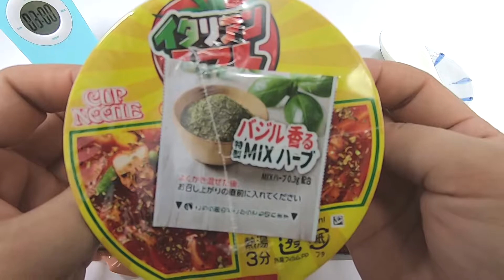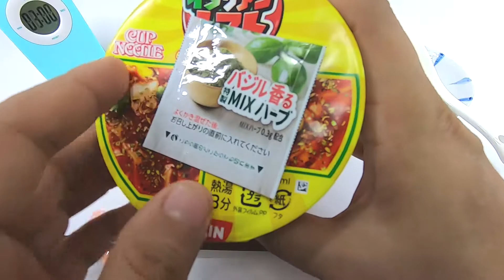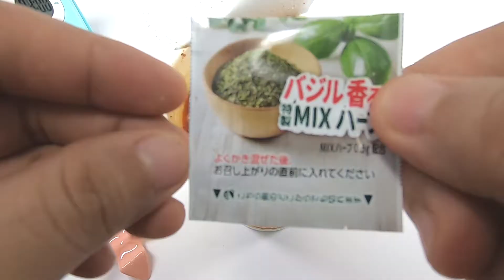カップヌードル イタリアントマト Cup noodles italian tomato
「カップヌードル イタリアントマト」は、トマトの甘味と酸味がほどよくきいたトマトスープに、バジルとガーリックを加えてイタリア風にアレンジした一品です。
味付鶏ミンチ、トマト、コーン、インゲンなどの彩り鮮やかな具材は、トマトスープとの相性が抜群です。
Tomato soup with a good sweetness and sourness of tomatoes, basil and garlic, and an Italian-style dish